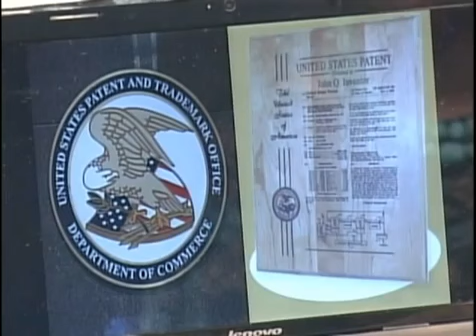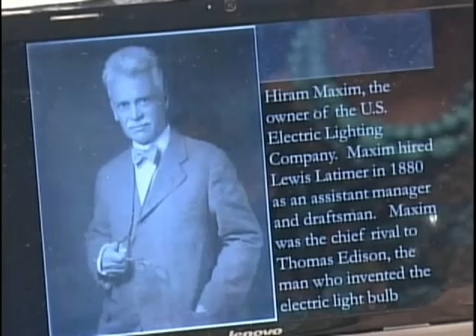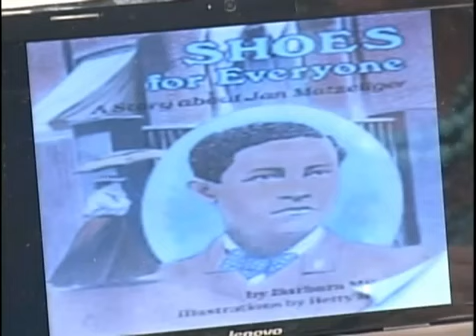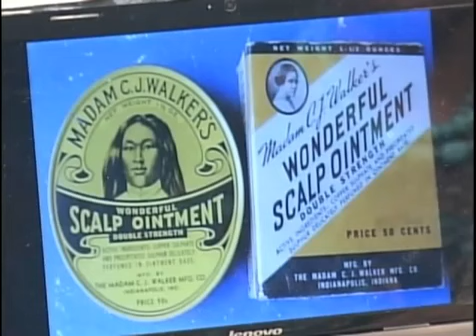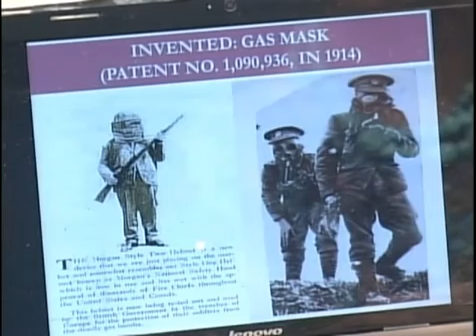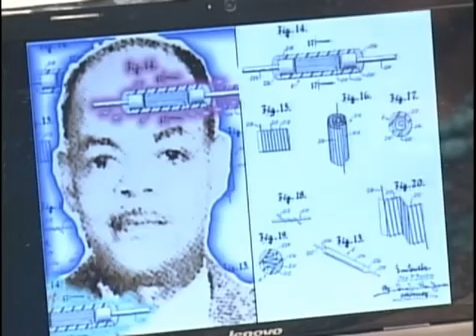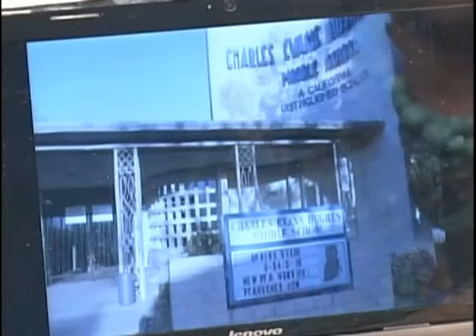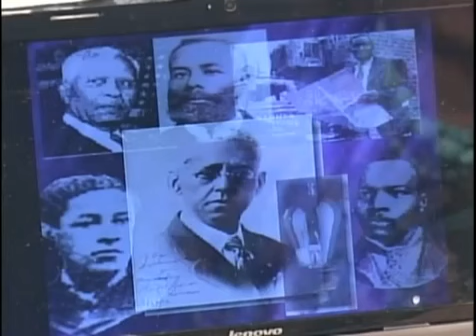Black Inventions THE ARENA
Black Inventions A
George Alcorn - Nathaniel Alexander - Virgie Ammons
B
Benjamin Banneker - Janet Emerson Bashen - Patricia Bath - Andrew Jackson Beard - Miriam E. Benjamin - Edmond Berger - Henry Blair - Bessie Blount - Sarah Boone - Otis Boykin - Charles Brooks - Phil Brooks - Henry Brown - Marie Brown - Robert Bryant - John Albert Burr
C
George Washington Carver - George Carruthers - Benjamin S. Carson - Emmett W. Chappelle - John Christian - Donald Cotton - David Crosthwait
D
Mark Dean - Ronald Demon - Joseph Hunter Dickinson - Clatonia Joaquin Dorticus - Charles Richard Drew
E
Thomas Elkins - Philip Emeagwali
F
G
Sarah E. Goode - Meredith C. Gourdine - George Grant
H, I
Lloyd Augustus Hall - Joycelyn Harrison
J
Augustus Jackson - Thomas L. Jennings - Jack Johnson - Lonnie Johnson - Willis Johnson Frederick Jones - Marjorie Stewart Joyner - Percy Lavon Julian - Everett Just
K
Roscoe Koontz
L
Lewis Howard Latimer - Joseph Lee -John Lee Love
M
Jan Ernst Matzeliger - Elijah McCoy - Alexander Miles - Ruth Miro - Garrett Morgan
N, O
Lyda Newman
P, Q
Alice Parker - Traverse Benjamin Pinn - Willam Purvis
R
Lloyd P Ray - Cordell Reed - Louis Roberts - Norbert Rillieux
S
Walter Sammons - Henry Sampson - Jerry Shelby - Richard Spikes - John Standard - Thomas Stewart - Rufus Stokes
Lewis Temple Valerie Thomas -John Henry Thompson
Madame Walker - James Edward West -John Thomas White - Doctor Daniel Hale Williams - Paul E. Williams - Joseph Winters - Granville Woods - Stanley Woodard - Kevin Woolfolk
Black Inventors